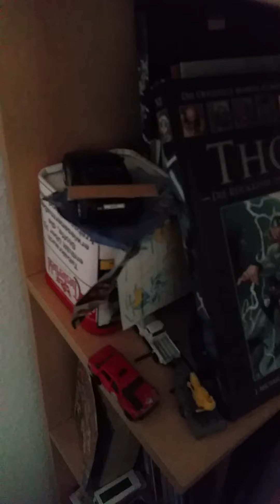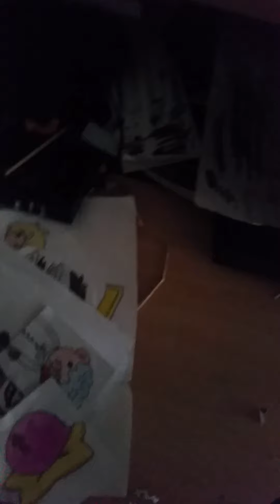The homie Collector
Redditor moment